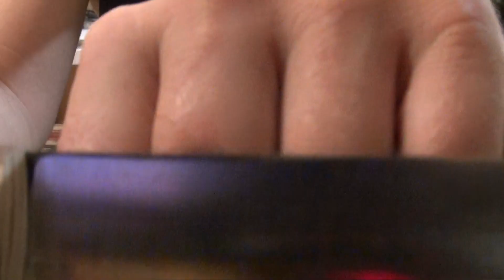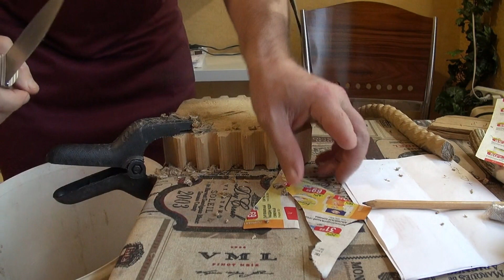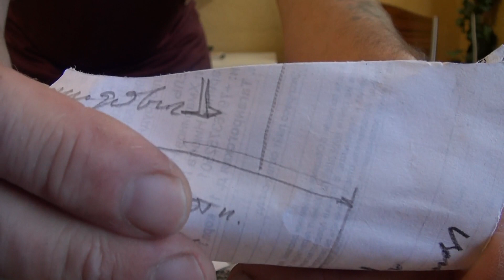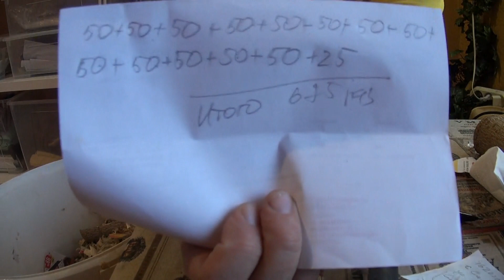Нож из стали D6. Заточка КК финиш #4000.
Результат по резу после  заточки на КК гораздо лучше чем на алмазах.
Канат за одно движение 675 раз(канат кончился)
Режет сталь агрессивнее. И как вы могли видеть механика у стали на отличном уровне.
Ржавчине сталь  не особо подвержена.